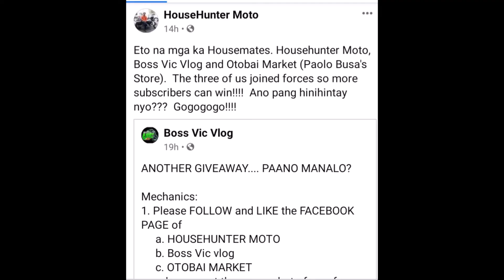CHANCE TO WIN 2 HELMETS AND MORE DRAWING ON DEC. 24, 2020 | PINOYMOTOVLOG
FOR PINOYS, THIS WILL BE A GREAT GIFT FOR CHRISTMAS FROM HOUSEHUNTER MOTO, BOSS VIC BLOG AND OTOBAI MARKET (PAOLO BUSA'S STORE)